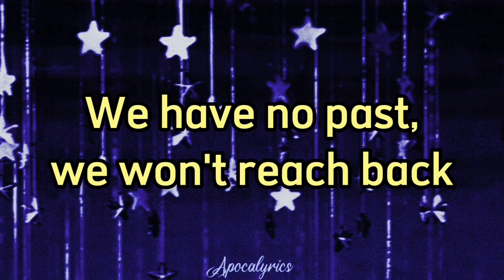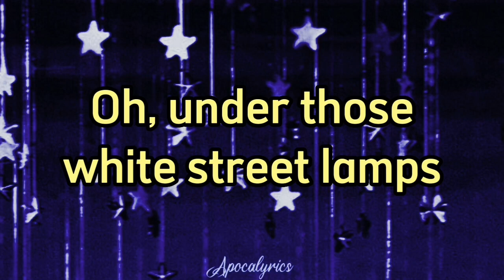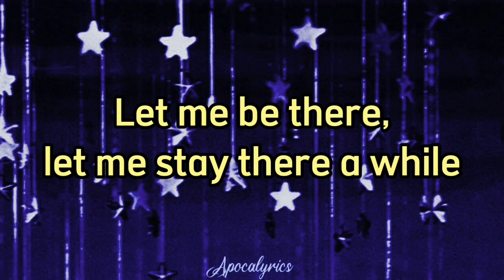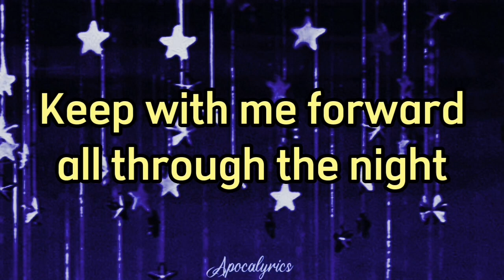Cyndi Lauper - All Through the Night (Lyrics)